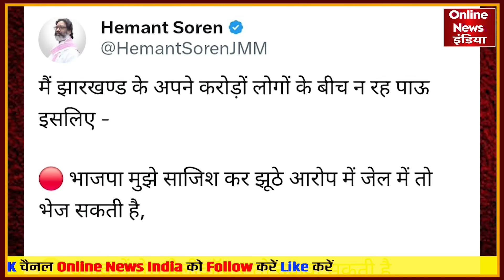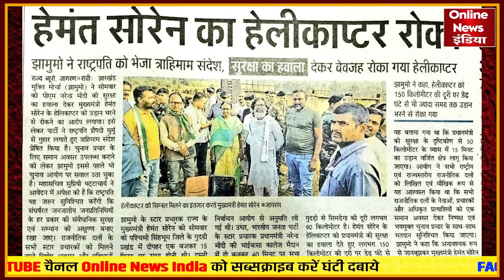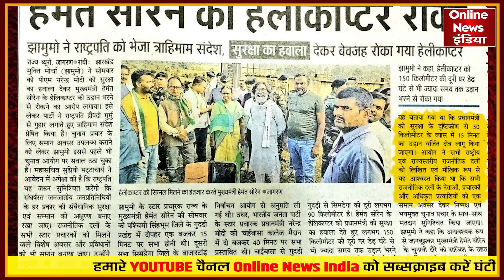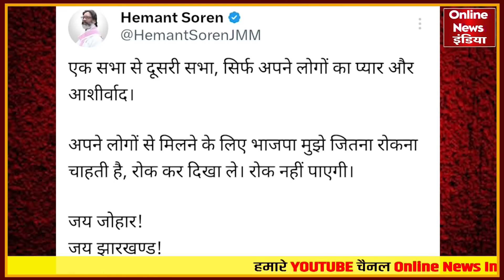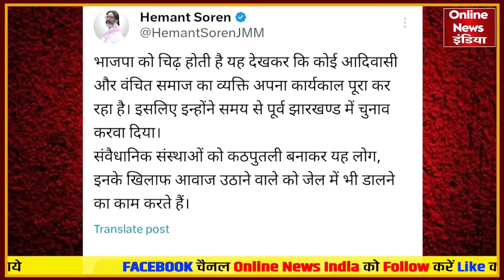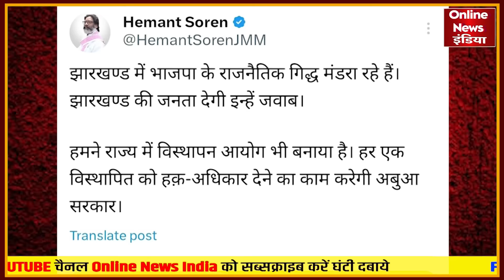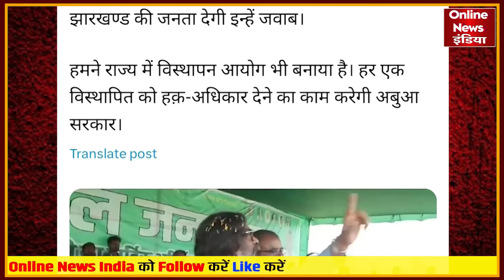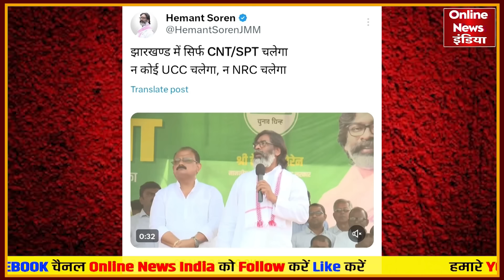हेमंत सोरेन का हेलिकॉप्टर रोका,राष्ट्रपति को भेजा पत्र,150 KM दूर उड़ान से रोका,BJP हार देखकर डर गई!